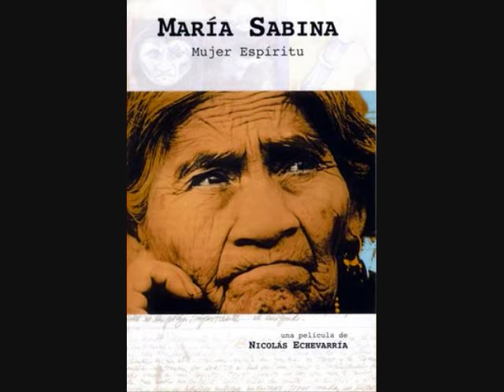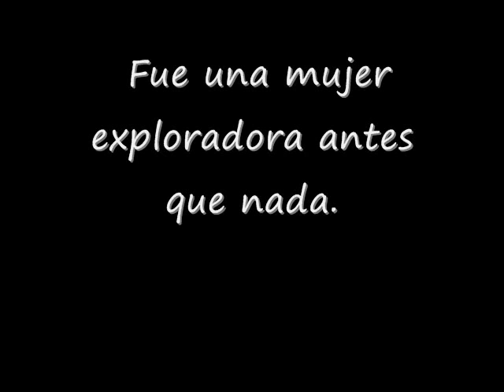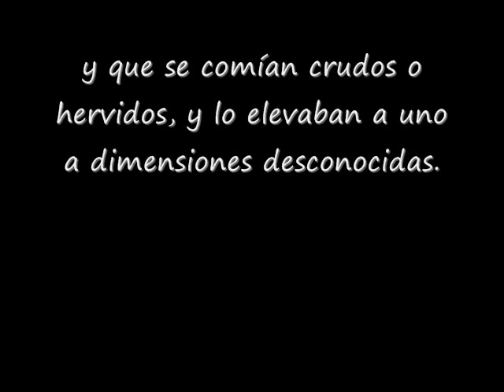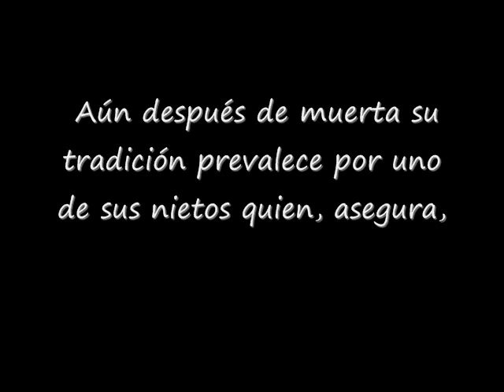MARIA SABINA-EL TRI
EL VIDEO CONTIENE UNA PEQUEÑA RESEÑA DE LA VIDA DE MARIA SABINA Y SUS HONGOS ALUCINOGENOS. VIDEO DEDICADO A UNA PERSONA QUE QUIERO MUCHO Y QUE LE GUSTA ESTA ROLA PARA TI MORRIS. ☻☻